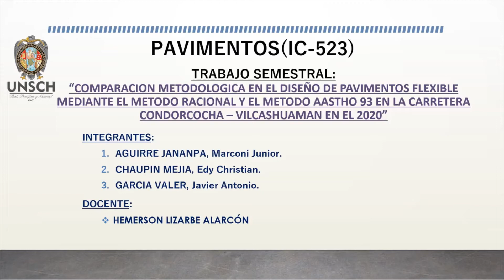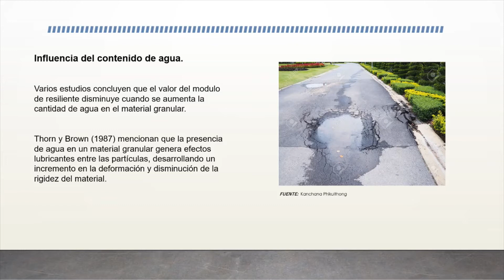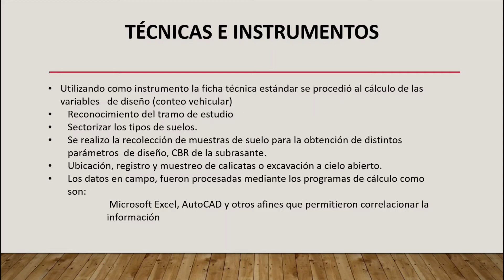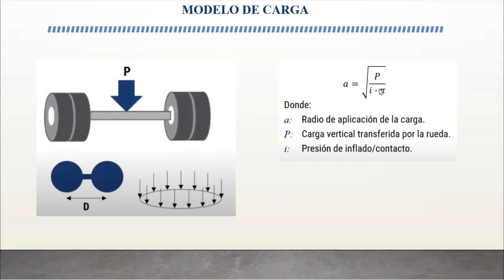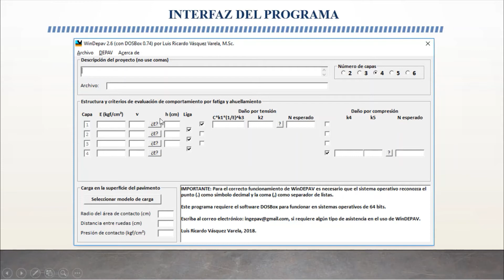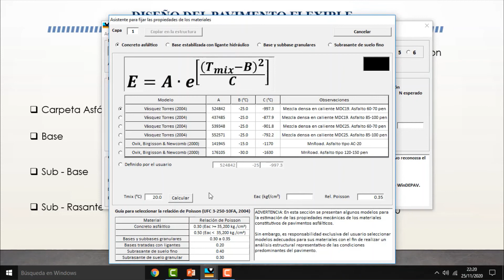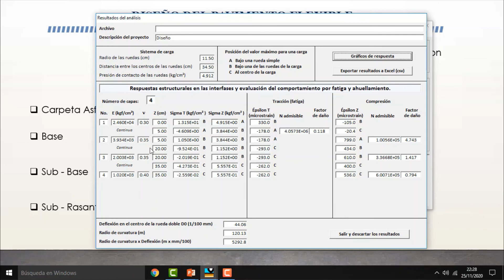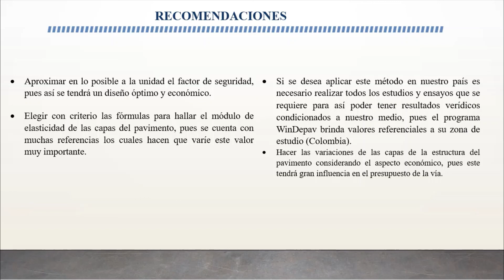Grupo N°5 Comparación Diseño Pavimento Flexible por el Método Racional y el Método AASHTO 93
Comparación metodológica en el diseño de pavimentos Flexible mediante el método Racional y el método AASHTO 93 en la carretera Condorcocha - Vilcashuamán